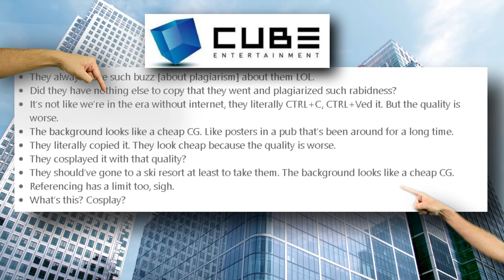(G)I-DLE's Snowy Elegance FACES PLAGIARISM STORM!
(G)I-DLE's Snowy Elegance Ignites Plagiarism Storm  - Unraveling the Controversy :

In a dazzling winter wonderland, G-IDLE recently dropped jaws with their concept teaser photos for their upcoming 2nd full-length album. The icy landscape served as the perfect canvas for the girls, adorned in white fur hats, furry skirts, and glistening silver accessories.

However, the beauty wasn't without controversy. Sharp-eyed fans quickly noticed a striking resemblance to a previous online sensation. In an uncanny twist, another photoshoot surfaced featuring models donning fur hats and metallic bras against a snowy backdrop. The connection led to accusations of plagiarism, with the original images traced back to a brand named Aurela Hoxha, renowned for their crystal tops.

Yuqi's pose, a hand confidently on her hip and the other casually on her thigh while leaning to the side, echoed the model's stance in the contested shoot, albeit with a subtle twist—Yuqi's hand elegantly to her face.